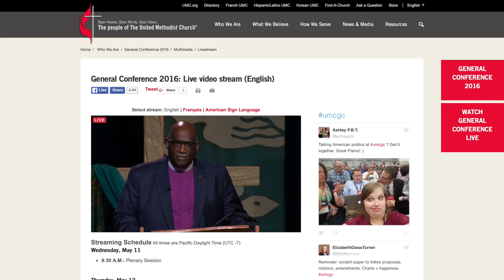Bishop VLog One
Bishop Gregory V. Palmer Vlog One from General Conference 2016.